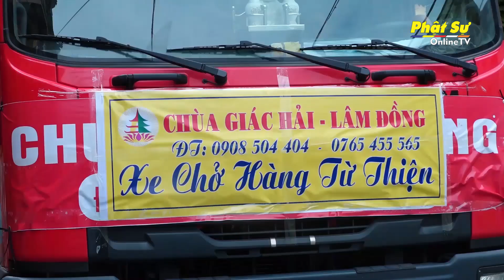Lâm Đồng: Chùa Giác Hải với “Chuyến xe nghĩa tình” thứ 22 hướng về TP. Hồ Chí Minh